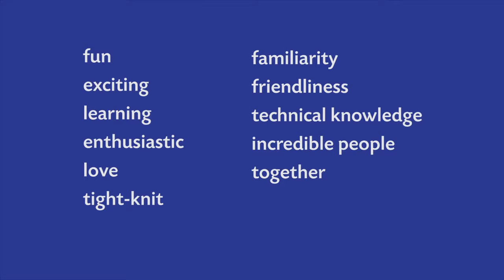Wish You Were Here, at the 72nd Annual PMCA Production Conference